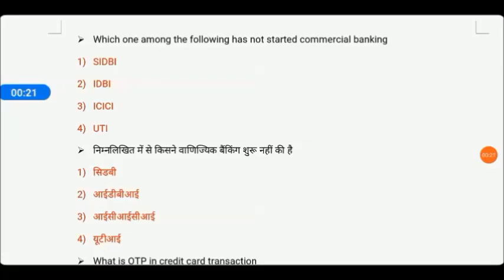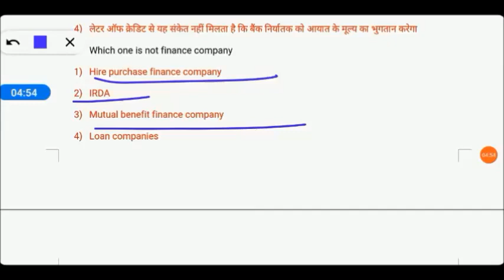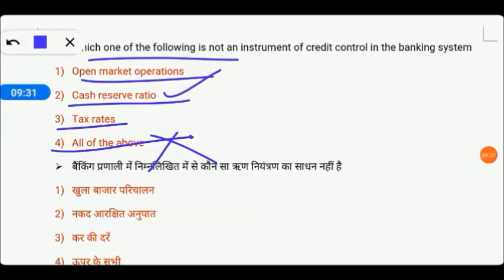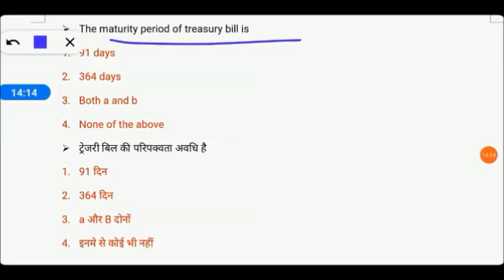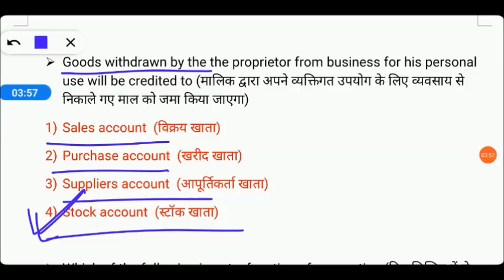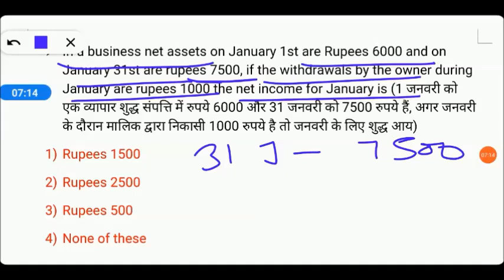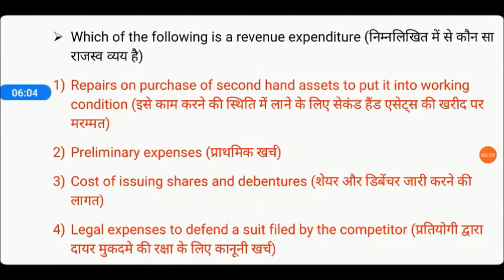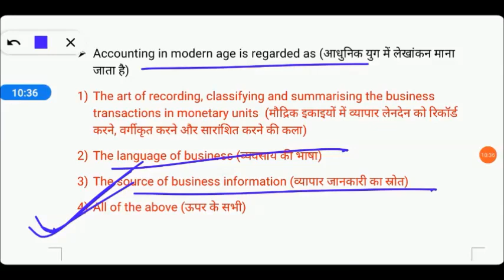Best Commerce Questions for B.ED Entrance Exam 2021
B.Ed Entrance Important Books Links here:

UP B.Ed. Commerce Group Guide 2020
Delhi University B.Ed. Joint Entrance Exam 2020
15 Practice Sets UP B.Ed KALA Varg (Solved Model paper 2019)

15 Practice Sets UP B.Ed Vigyan Varg 2020